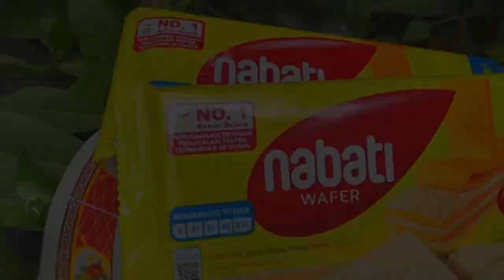Rahim Iklan "NABATI WAFER" | Iklan Komersil